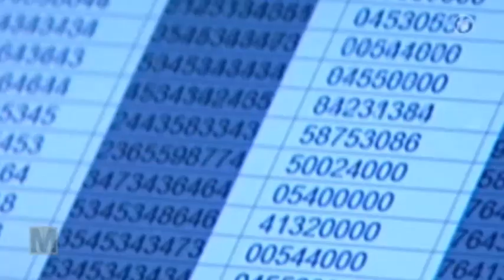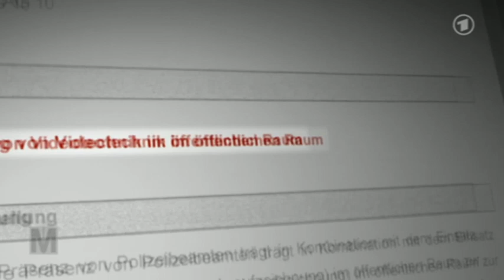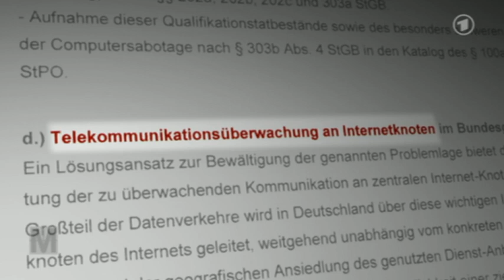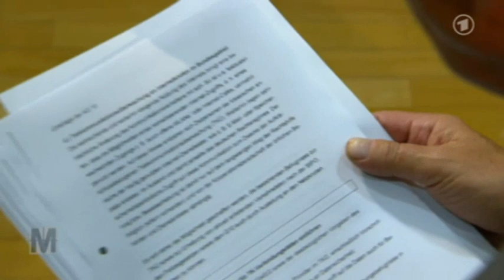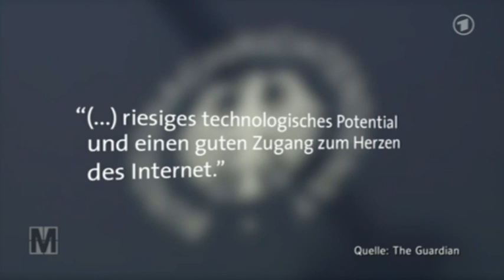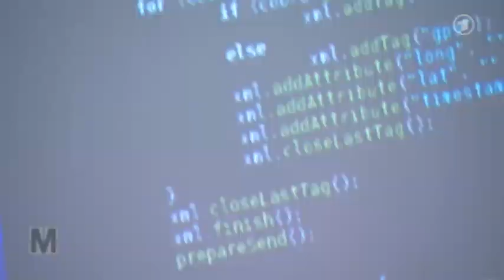ARD Monitor - Überwachungsstaat - Die geheuchelte Empörung der Bundesregierung - 7.11.,2013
n der NSA-Affäre stellt sich die Bundesregierung als wackere Kämpferin für den Datenschutz ihrer Bürger dar. Tatsächlich zeigen vertrauliche Papiere jedoch das Gegenteil. Hinter den Kulissen findet nicht nur ein reger Datenaustausch mit britischen und amerikanischen Geheimdiensten statt, deutsche Dienste sind auch stolz auf die ausgesprochen enge und vertrauensvolle Zusammenarbeit, die man gerne noch ausbauen möchte. Und nicht nur das: Ein vertrauliches Papier aus dem Bundesinnenministerium für die laufenden Koalitionsverhand-lungen zeigt, dass man sich auch im Inland noch mehr Überwachung wünscht. Das lässt auch die Verhandlungen zum AntiSpy-Abkommen in einem anderen Licht erscheinen: Unternehmen und Kanzlerhandy bitte nicht! Der Normalbürger soll offenbar noch stärker durchleuchtet werden. Weiter Infos